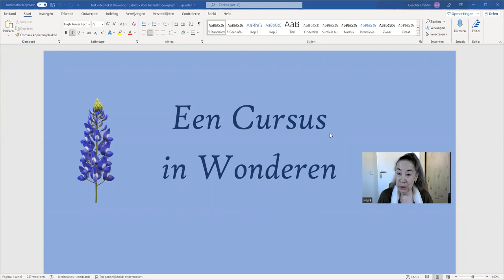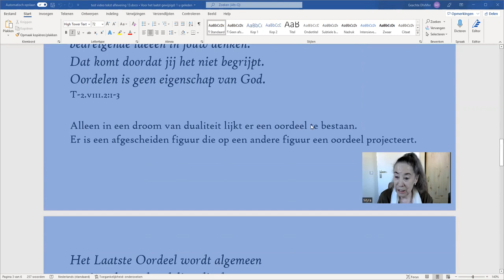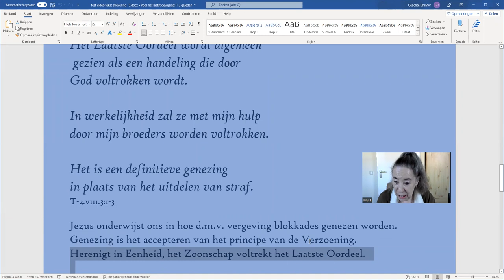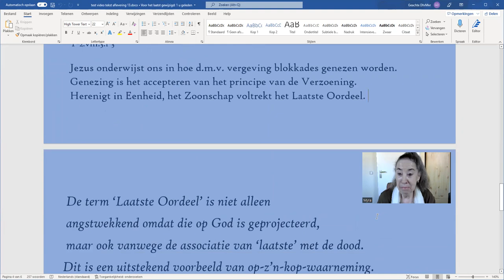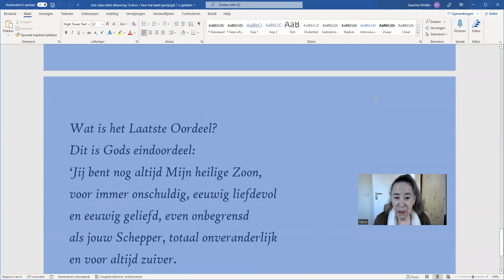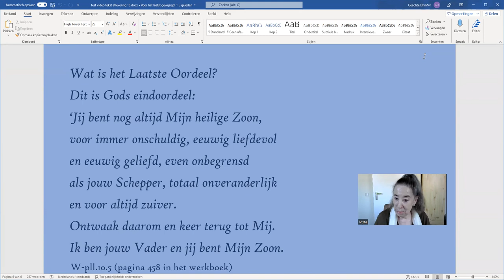AFlevering 13 Hoofdstuk 2, Vlll. De betekenis van het Laatste Oordeel